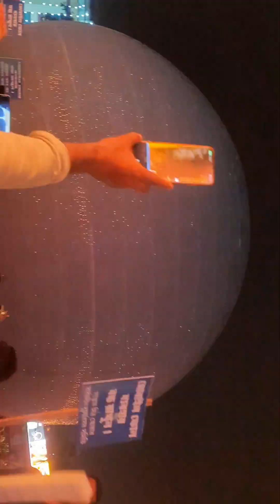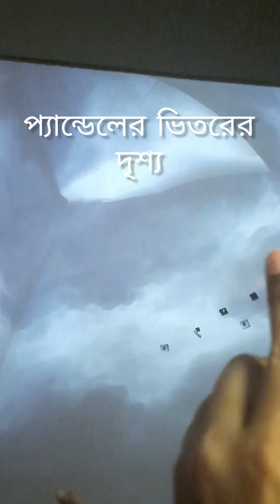সন্তোষ মিত্র স্কয়ারের বাইরের ও ভিতরের দৃশ্য, সত্যি অসাধারণ ❤ll Santosh Mitro Square ll